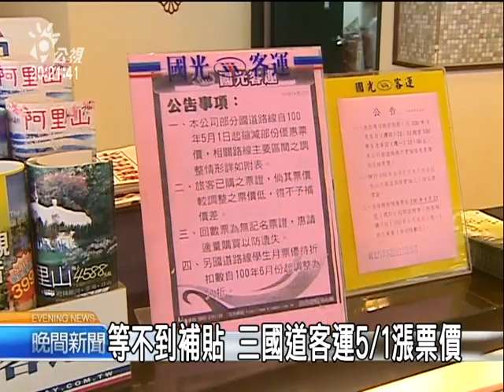20110426 公視晚間新聞 等不到官方補助 三國道客運漲定了